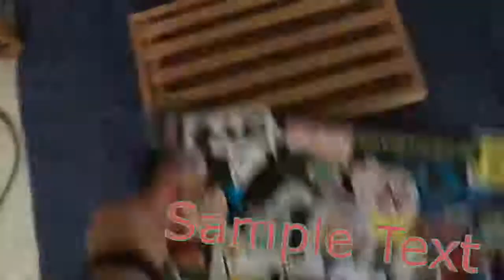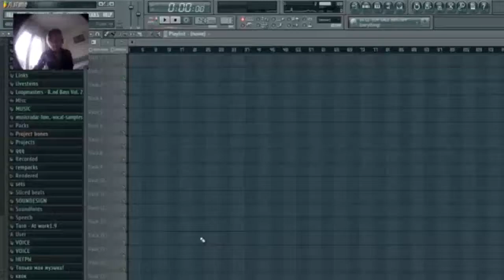Qock Useless Sas Tutorial | RYTP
Первый пуп